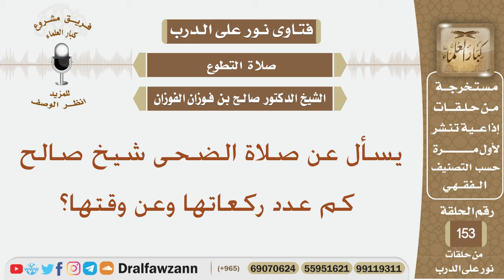يسأل عن صلاة الضحى شيخ صالح كم عدد ركعاتها وعن وقتها؟ الشيخ صالح بن فوزان الفوزان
نص السؤال:
يسأل عن صلاة الضحى شيخ صالح كم عدد ركعاتها وعن وقتها؟
السيرة الذاتية :
للاشتراك في قناة الشيخ صالح الفوزان

رئيس الفريق
لمشروع كبار العلماء